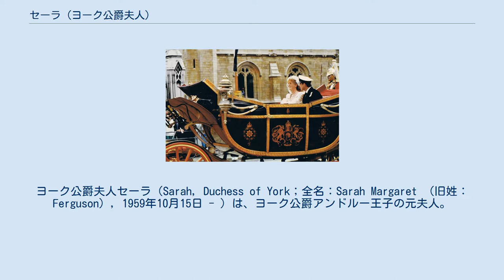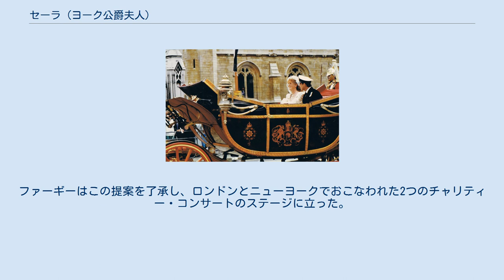セーラ (ヨーク公爵夫人)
ヨーク公爵夫人セーラ（Sarah, Duchess of York；全名：Sarah Margaret （旧姓：Ferguson）, 1959年10月15日 - ）は、ヨーク公爵アンドルー王子の元夫人。
愛称は「ファーギー」（Fergie）。
 成婚パレード（1986年7月23日） ロンドンで、ロナルド・ファーガソン陸軍大佐と最初の妻スーザンの娘として生まれた。
ハンプシャーの農場で育つ。
 結婚前は広告会社にて勤務。
 1986年7月23日にアンドルー王子と結婚、ベアトリスとユージェニーの2女をもうけた。
 1992年、セーラが起こしたスキャンダルが原因で、夫妻は別居をした。
アンドルーが軍務や公務で留守中に、複数の男性と交際していると報じられたためである。
同年夏にはタブロイド紙に掲載された、プールサイドで半裸のまま男と抱き合う隠し撮りされた写真が夫妻の関係にとって致命的なものとなった。
1996年5月30日に正式に離婚した。
 離婚後はニューヨークに移り、ダイエットに苦しんだ経験からダイエット本や商品にかかわったり、児童福祉のボランティア団体のスポークスウーマンとして活動している。
現在は、経済的にもイギリス王室から自立しているとしていた。
 しかし2010年5月、イギリスのタブロイド紙「ニューズ・オブ・ザ・ワールド」に、同元妃が離婚したアンドルー王子に会わせるとして多額の紹介料を要求していた疑惑が報じられた。
元妃の代理人はメディアの取材に対して、その事実を認めた上で、「非常に申し訳ないことをした」「経済的に問題を抱えていた」と釈明した。
 セーラの称号および敬称は、以下の通りである。
 父方の先祖に初代リッチモンド公チャールズ・レノックス（チャールズ2世とルイーズ・ケルアイユの庶子）、第6代バクルー公ウィリアム・モンタギュー・ダグラス・スコットがいる。
さらに遡ると、1685年にジェームス2世に対して反乱を起こしたモンマス公ジェームズ・スコットがいる。
モンマス公はチャールズ2世とその愛妾ルーシー・ウォルターの子である。
また、チャールズ2世と別の愛妾クリーヴランド公爵夫人バーバラ・パーマーの娘レディー・アン・パーマーの子孫でもある。
 現王室のウィンザー朝との関係としては、父方の曾祖母であるマリアン・ルイーザ・モンタギュー＝ダグラス＝スコットが、ジョージ5世の3男グロスター公ヘンリーの夫人アリスと従姉妹同士の関係にある。
 また、ダイアナ元妃の遠縁の親戚でもある。
共通の先祖に初代アバコーン公爵ジェームス・ハミルトンがいる。
まず初代アバコーン公の娘ルイーザ・ジェーンの子孫がセーラの父親のロナルド・ファーガソンである。
そして初代アバコーン公の息子、第2代アバコーン公の子孫がダイアナ妃の父親の第8代スペンサー伯である。
近いところでは、ダイアナ妃の姉ジェーンの夫ロバート・フェローズとセーラの父親のロナルド・ファーガソンが従兄弟同士である。
 アメリカのヒップホップ/R&B歌手ステイシー・ファーギー・ファーガソンが「The Dutchess」というタイトルのアルバムを発表した時、セーラを連想する名前が使われていることからセーラはマスコミに感想を求められ、「同じファーギーよね…私と同じ名前を使ったんだから、あなたには私の支援団体チルドレン・イン・クライシスのコンサートで歌ってもらわなくちゃ。」と発言した。
ファーギーはこの提案を了承し、ロンドンとニューヨークでおこなわれた2つのチャリティー・コンサートのステージに立った。